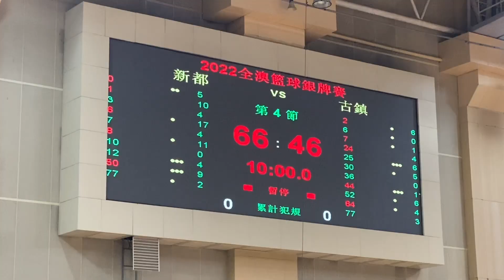2022年度澳門籃球銀牌賽公開組F線第2輪:新都vs古鎮 全場精華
2022/03/22 19:15(+0:05) 塔石體育館
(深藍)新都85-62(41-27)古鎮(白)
0:00 第一節 22-9
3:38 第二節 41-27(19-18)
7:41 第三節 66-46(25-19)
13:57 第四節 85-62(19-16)